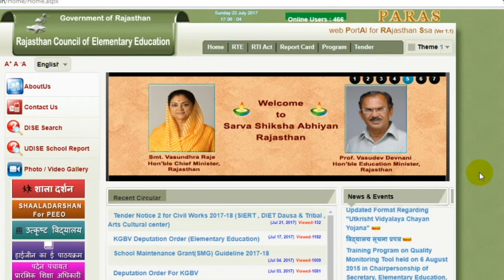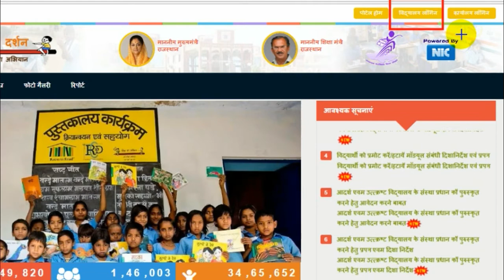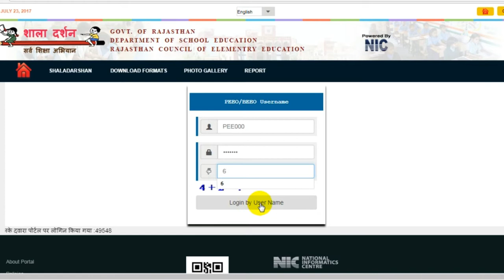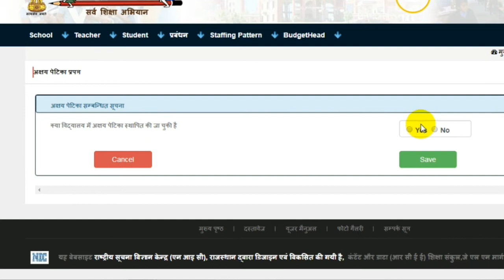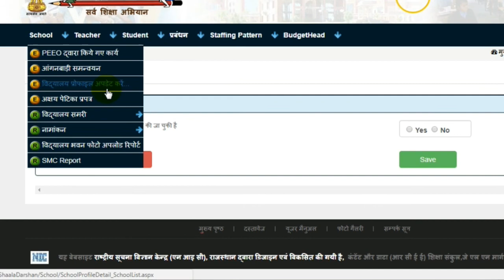Peeo लॉगिन पर नया अपडेशन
New Updation Of Peeo Logine